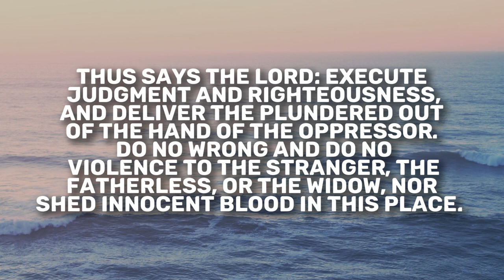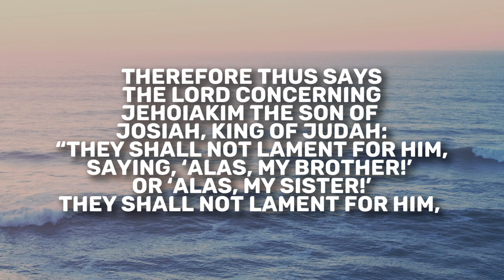Jeremiah 22 | Daily in the Word | Pastor John Spencer